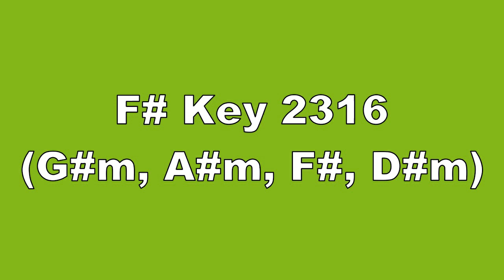F# Key 2316 G#m, A#m, F#, D#m